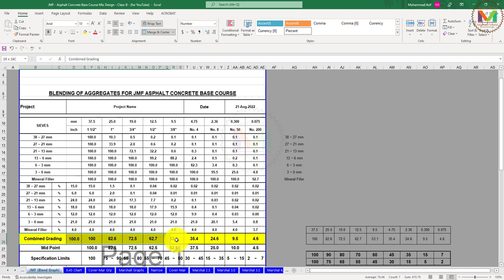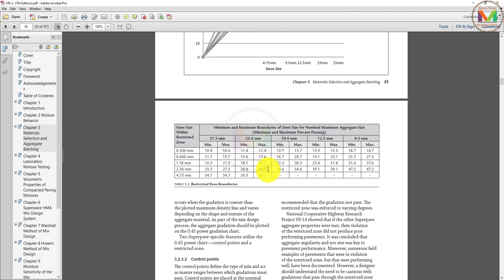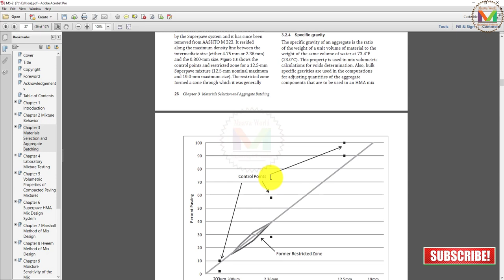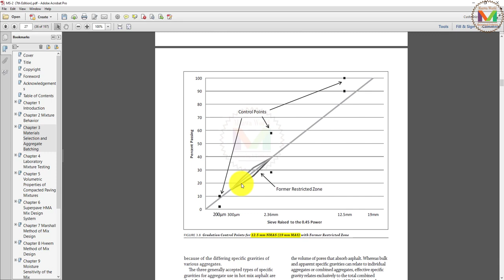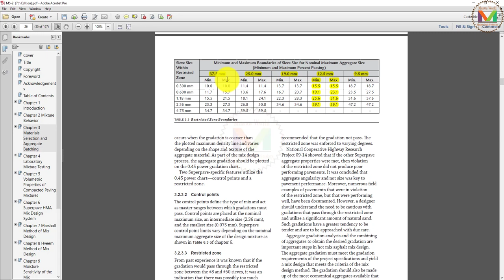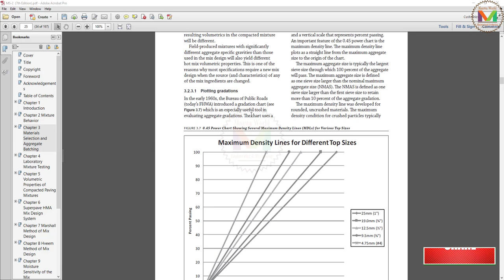JMF Part-3 | 0.45 Power Gradation Chart | Asphalt Mix Design ||MaawaWorld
0.45 Power Gradation Chart

Plotting Gradations;
In the early 1960s, the Bureau of Public Roads (today’s FHWA) introduced a gradation chart
which is an especially useful tool in evaluating aggregate gradations. The chart uses a horizontal scale, which represents sieve size openings in inches (millimeters) raised to the 0.45 power,
and a vertical scale that represents percent passing. An important feature of the 0.45 power chart is the maximum density line. The maximum density line plots as a straight line from the maximum aggregate
size to the origin of the chart. The maximum aggregate size is typically the largest sieve size through which 100 percent of the aggregate will pass. The maximum aggregate size is defined
as one sieve size larger than the nominal maximum aggregate size (NMAS). The NMAS is defined as one
sieve size larger than the first sieve size to retain more than 10 percent of the aggregate gradation.
The maximum density line was developed for rounded, uncrushed materials. The maximum
density condition for crushed particles typically occurs when the gradation is coarser than
the plotted maximum density line and varies depending on the shape and texture of the
aggregate material. As part of the mix design process, the aggregate gradation should be plotted
on the 0.45 power gradation chart. Two Superpave-specific features utilize the
0.45 power chart—control points and a restricted zone.
Control Points;
The control points define the type of mix and act as master ranges between which gradations must
pass. Control points are placed at the nominal maximum size, an intermediate size (2.36 mm),
and the smallest size (0.075 mm). Superpave control point limits vary depending on the nominal
maximum aggregate size of the design mixture as shown in Table 6.3 of chapter 6.
3.2.3.3.
Restricted Zone;
From past experience it was known that if the
gradation would pass through the restricted zone between the #8 and #50 sieves, it was an
indication that there was possibly too much natural sand in the mix, resulting in possible mix
tenderness. The restricted zone was introduced by the Superpave system and it has since been
removed from AASHTO M 323. It resided along the maximum density line between the
intermediate size (either 4.75 mm or 2.36 mm) and the 0.300-mm size. Figure 3.8 shows the
control points and restricted zone for a 12.5-mm Superpave mixture (12.5-mm nominal maximum
and 19.0-mm maximum size). The restricted zone formed a zone through which it was generally.